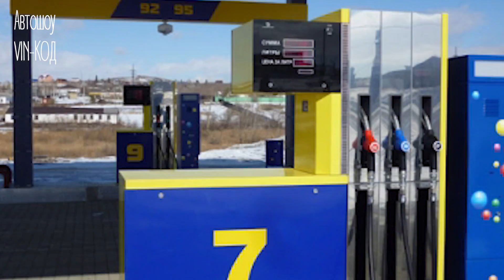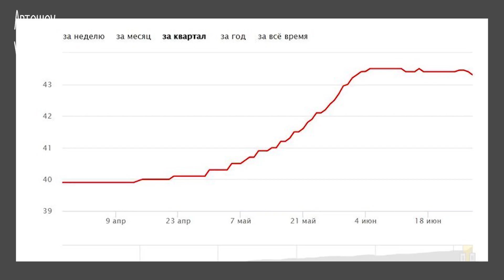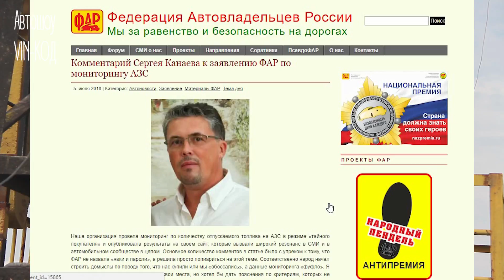Мы им еще будем доплачивать?! государство им будет доплачивать.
Дорогие наши нефтяники — государство им будет доплачивать
Замминистра энергетики Павел Сорокин рассчитывает, что резких скачков цен на топливо в 2019 году в РФ не будет, этому помешает специальный демпфирующий отрицательный акциз, который сейчас разрабатывается.
«Что касается 2019 года, то в рамках налогового маневра прорабатывается демпфирующий отрицательный акциз, который должен будет компенсировать часть разницы между мировой ценой и ценой внутреннего рынка для того, чтобы избежать каких-то резких колебаний. Сейчас этот обратный акциз, демпфирующий элемент находится еще в стадии проработки, донастройки», — передает слова Сорокина РИА Новости.
То есть выходит, что государство еще и будет доплачивать нефтяникам, чтобы удержать цены на внутреннем рынке.